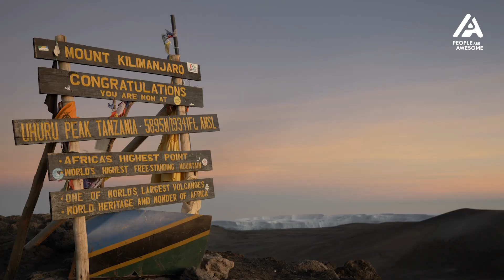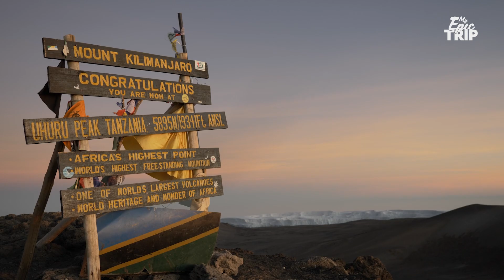7 Most Epic Trips Around The Earth | My Epic Trip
Happy EarthDay, awesome people! We're celebrating our love of the planet and counting down the most epic trips around the earth you should add to your bucket list. Comment your favorite epic trip, and where else you want to travel!